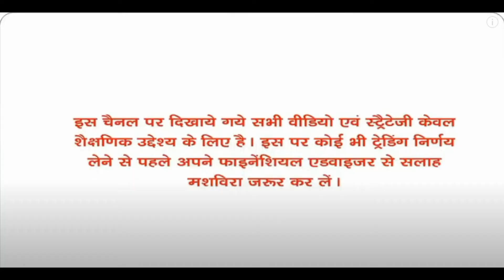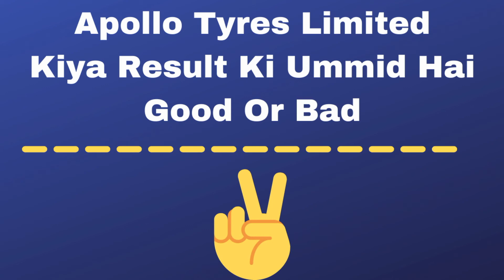Sonata Software Limited And Wipro Limited